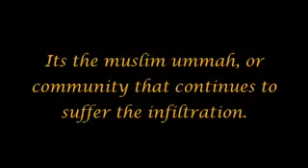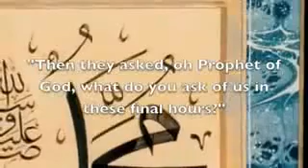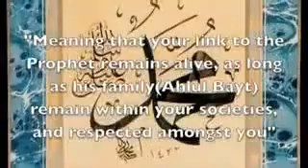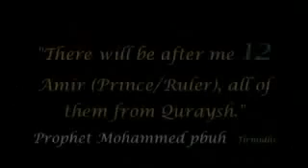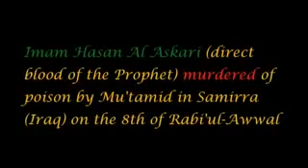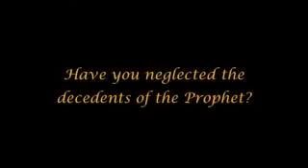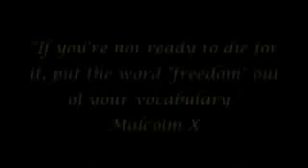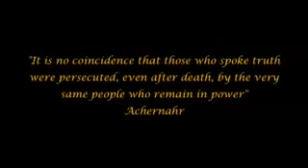The Truth About The 12 Imams A)